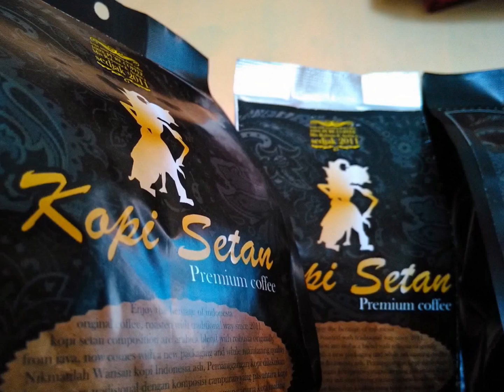KOPI LUWAK TASTE SOUR PRICE BREAK 082221006944